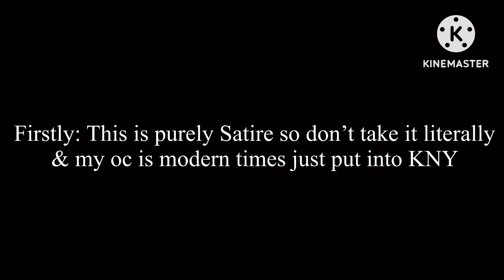My OC tries to rizz up Akaza Ft. Douma |KNY| OC in KNY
I was bored and had no thoughts making this. The thumbnail took me days to complete.